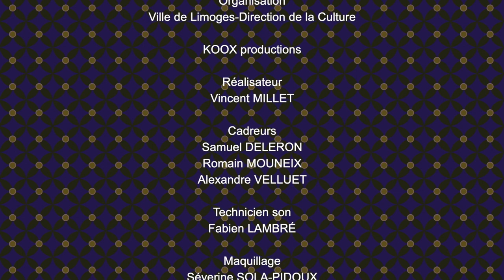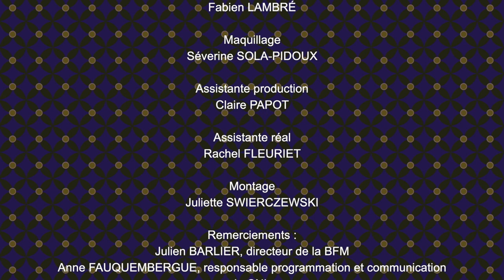Lire à Limoges 2021 - Sarah Biasini et Agnès Matin-Lugand - Extrait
Dans le cadre de l'édition 2021 de Lire à Limoges, 7ALimoges et la Ville de Limoges vous proposent de retrouver l'interview menée par Caroline de Benedetti de Sarah Biasini et d'Agnès Matin-Lugand venues présenter leurs livres "La beauté du ciel" paru en 2021 chez Stock et "La Datcha" paru en 2021 aux éditions Michel Lafon.

La beauté du ciel

« Un matin de mai, le téléphone sonne, je réponds, "Bonjour, gendarmerie de Mantes-la-Jolie, la tombe de votre mère a été profanée dans la nuit.»
Une femme écrit à sa fille qui vient de naître. Elle lui parle de ses joies, ses peines, ses angoisses, et surtout d’une absence, celle de sa propre mère, Romy Schneider.  Car cette mère n’est pas n’importe quelle femme. Il s’agit d’une grande star de cinéma, inoubliable pour tous ceux qui croisent le chemin de sa fille.
Dans un récit fulgurant, hanté par le manque, Sarah Biasini se livre et explore son rapport à sa mère, à la mort, à l’amour. Un texte poétique, rythmé comme le ressac, où reviennent sans cesse ces questions :  comment grandir quand on a perdu sa mère à quatre ans ? Comment vivre lorsqu’on est habitée par la mort et qu’elle a emporté tant de proches ? Comment faire le deuil d’une mère que le monde entier idolâtre ?  Comment devenir à son tour mère ?
La réponse, l’auteure la porte en elle-même, dans son héritage familial, dans l’amour qu’elle voue à ses proches, à ses amis, à ces figures féminines qui l’ont élevée comment autant d’autres mères. Le livre de la vie, envers et contre tout.

La Datcha

" L'homme venait de me déposer dans un décor de rêve, dont je n'aurais même pas soupçonné l'existence. L'hôtel en lui-même était imposant, majestueux ; les pierres, les grands volets, les immenses platanes tout autour de la cour, la fontaine couverte de mousse qui lui conférait un aspect féerique. Je ne tiendrais pas deux jours, je n'étais pas à ma place. Devais-je fuir immédiatement, retrouver ma vie d'errance dont je connaissais les codes, où je savais comment survivre, ou bien rester et tenter ma chance dans ce monde inconnu, étranger, mais qui exerçait sur moi une attraction aussi soudaine qu'incontrôlable ? "

Le 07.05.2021 - Bfm de Limoges